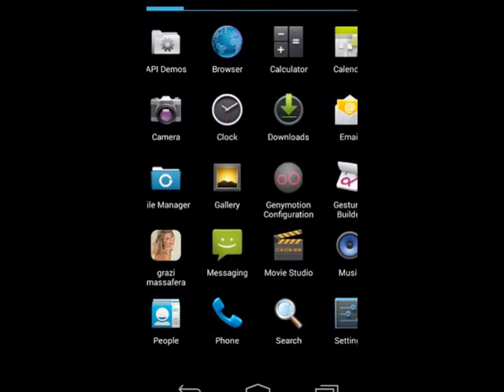Grazi Massafera Games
Grazi Massafera Games trailer video is a game that requires precision accuracy for speed and accuracy can finish this game with a very good value, good luck
Grazielli "Grazi" Massafera (born June 28, 1982 in Jacarezinho, Paraná, Brazil) is a Brazilian former models and TV actress.
In 2004, the Massafera won the Miss Paraná Beauty pageant contest, and Represented the state in that year's Miss Brazil contest. She finished third, the which earned her the title of "Miss Brasil Internacional", and gave her entry into the Miss International contest, held annually in the China. In the international pageant, Grazi (as she is Commonly known) did not reach the semi-finals.